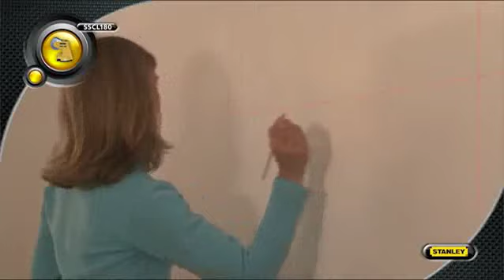Stanley SSCL180 Cross Line Laser Level New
Fantastic value entry level 180 degree pivoting head line laser from Stanley. Project  laser across up to 10m.